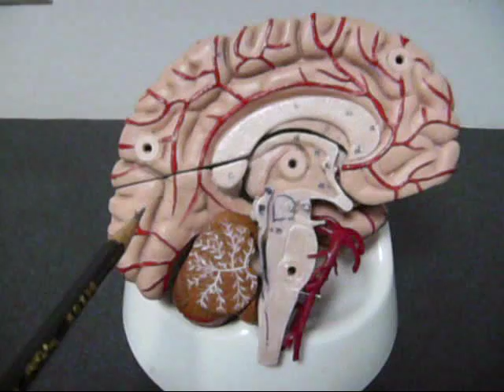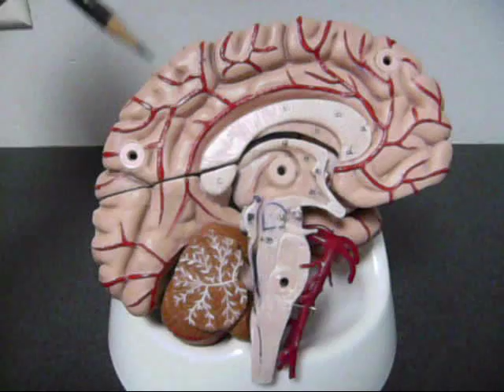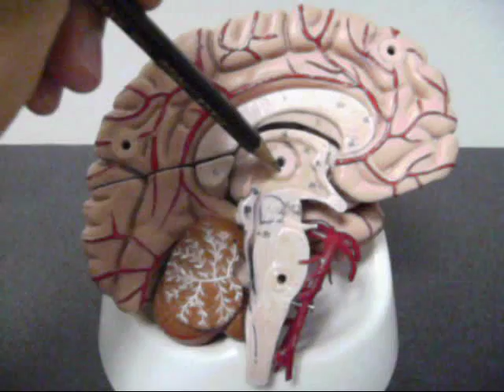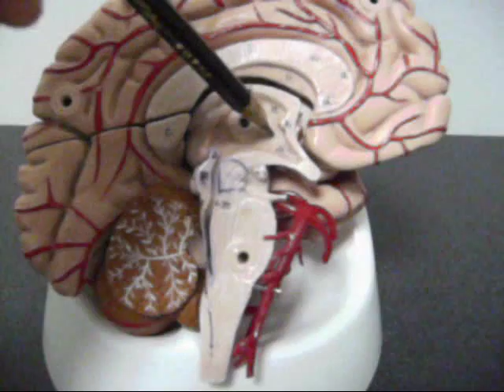Medial View of the Brain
This is a medial view of the brain.